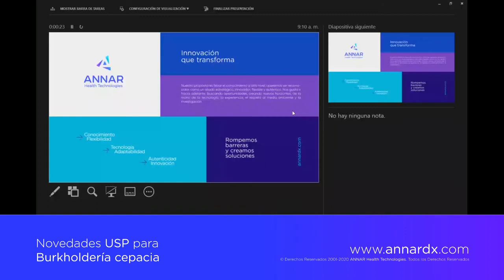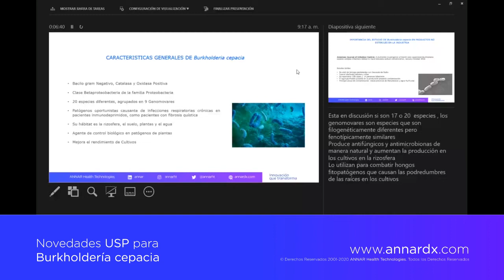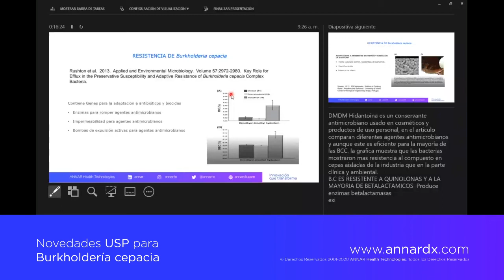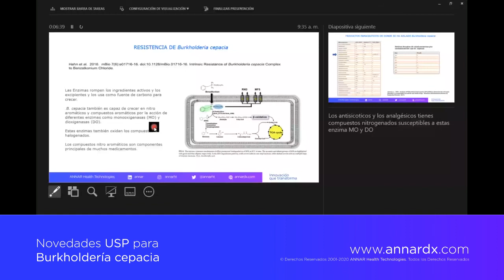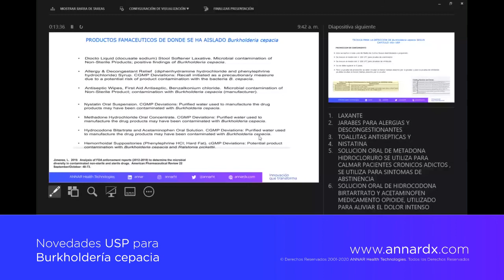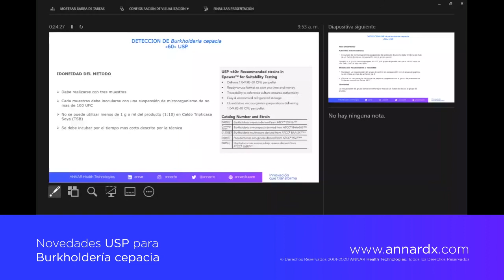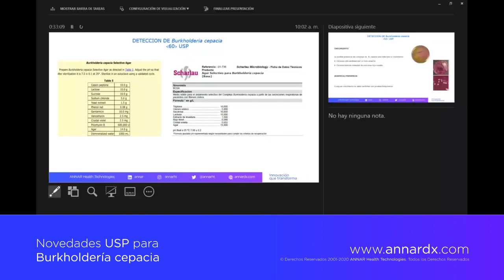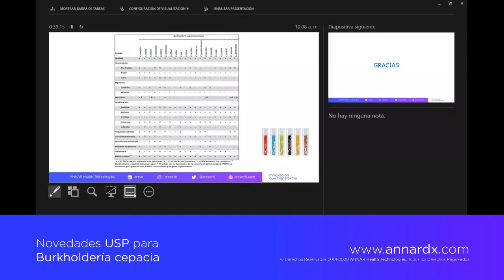Novedades UPS para Burkholderia cepacia